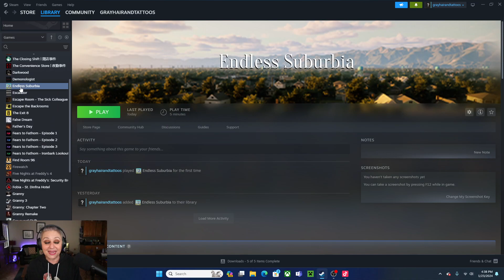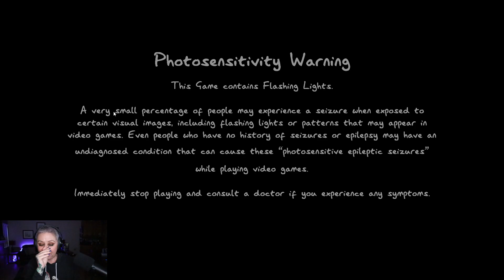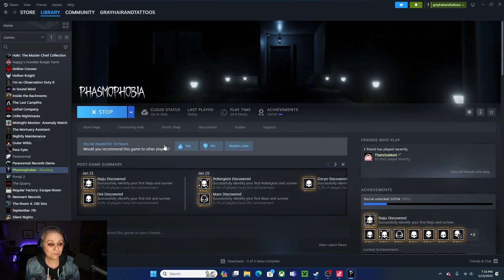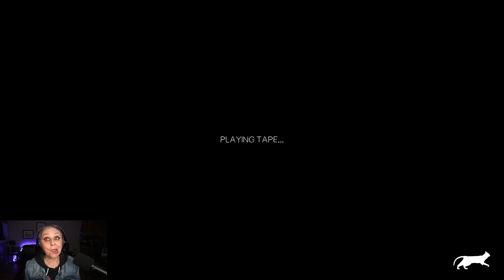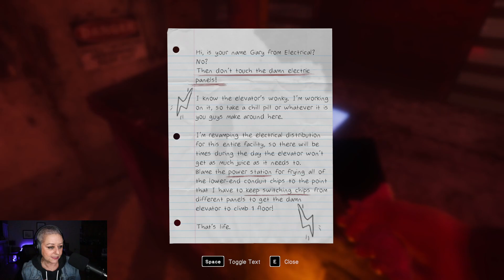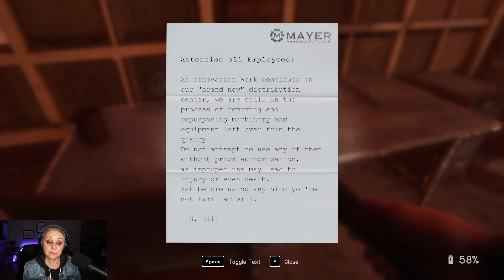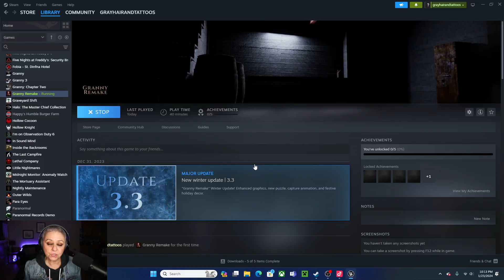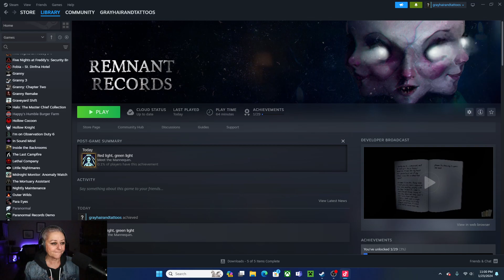TIKTOK LIVE STREAM - JANUARY 23, 2024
👻 Welcome to the spine-tingling world of spooky gaming! 👻

If you missed my recent TikTok Live stream, don't worry! I've got you covered with all the hair-raising highlights right here on YouTube. Join me as I dive headfirst into a night of heart-pounding, nerve-wracking, and downright chilling gaming experiences that had TikTok viewers on the edge of their seats.

GAMES PLAYED:
Granny 0:00 - 1:00:16
Endless Suburbia 1:00:17 - 1:36:42
Phasmophobia 1:36:43 - 3:40:00
In Sound Mind 3:40:01 - 5:30:15
Granny Again 5:30:16 - 6:26:00
Granny Remake 6:26:01 - 6:37:00
Remnant Records 6:37:01 - 7:23:00